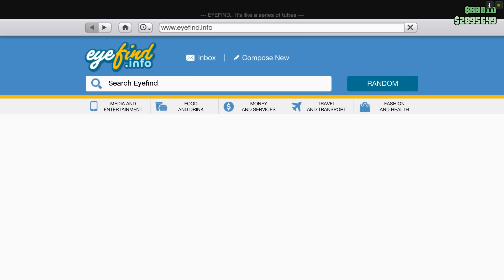รีวิว LF-22 Starling เทพปราบเครื่องบินรบ - GTA V Online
เครื่องบินอะไรดีที่สุดในการสู้กับเครื่องบินรบกันเอง หรือที่เรียกว่า Dog fight ต้องบอกเลยว่าเครื่องบินลำนี้คือที่สุด พิชิตเครื่องบินได้ทุกรูปแบบ